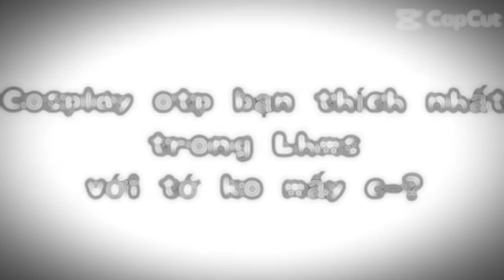TG=)) showotpbanthichtronglhms ||Kandy x Daniel||LHMS 2||No Ship!||By:Yumi||Tag : @ᰔᩚ꧁『 αкσ 』꧂ᰔᩚ